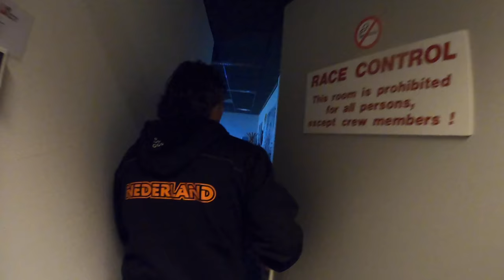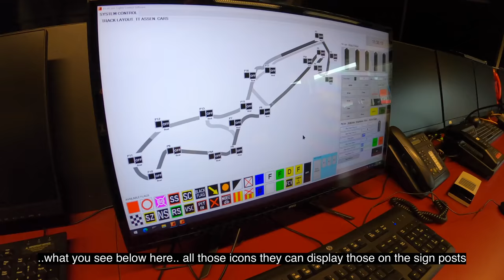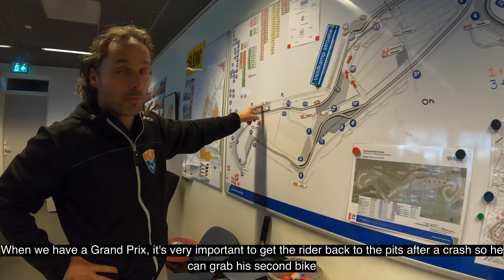Racing TT Assen on a Honda CB500x !! [S4 - Eps. 2]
Unfortunately, my travel plans all went into the bin because of new lockdowns and second waves everywhere. So, I've decided to make a video series about the motorcycle scene in The Netherlands. In this episode, I got the extreme luck to ride on an empty TT Assen race track, while getting race lessons from race legend Barry Veneman himself!!

Despite the typical dutch weather, it was an awesome day and great way to get a peak behind the scenes of the Dutch motoGP.